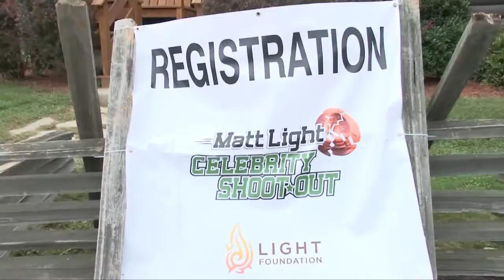Matt Light Celebrity Shootout 2012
What is the Matt Light Celebrity Shootout?  Why should you be a part of it?  As seen in the video reasons are endless, goto this link for more details,